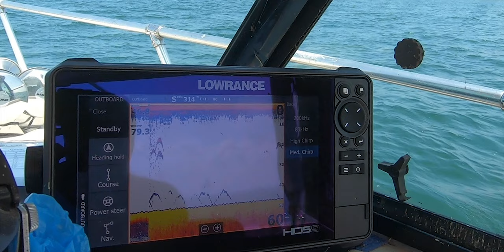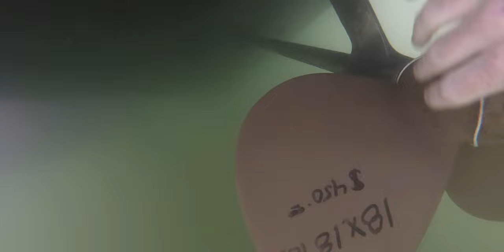How To Catch The Tastiest Fish In Lake Erie (Walleye Catch Clean Cook)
I grew up catching Walleye every summer, but always drift fishing. This July I flew back to where I grew up in Cleveland, Ohio to catch some Walleye, but this is the first time I'd ever tried to troll for them. Luckily, my dad had a boat. Unluckily, we may have broken it.

Walleye are said to be the tastiest fish in Lake Erie, and for good reason. We used dipsey divers, worm harnesses, jet divers, eerie deeries, and spoons to try to catch enough for dinner. After starting to cast for a few minutes, we decided we should probably do the smart thing and troll, then we hit a log... So instead of enjoying the rest of the day on the water, we had to try to fix our boat!

We did get it back up and running and later found out that it was an issue with the propellor which cost a few hundred for my Dad to get fixed (one of the reasons people say to borrow your friend's boat, not own one yourself). So we slowly made our way out to 42 ft of water and set the planer boards, divers, and downriggers out. We ended up bringing in 8 walleye total, catching a few bycatch (mainly sheephead/freshwater drum) and having a great day on the water.

We came back to my Dad's house where I learned how to fillet fish with an electric knife, rather than a regular fillet knife like a prefer. And that was a tiny disaster, but we made it through and had a wonderful dinner.

I live in Orlando, Fl and fish mainly saltwater (at least I try to fish it), and if you're in that area and want to fish, hit me up on instagram @isuckatfishng .

Link to Electric Fillet Knife

My other Youtube Channels/Socials